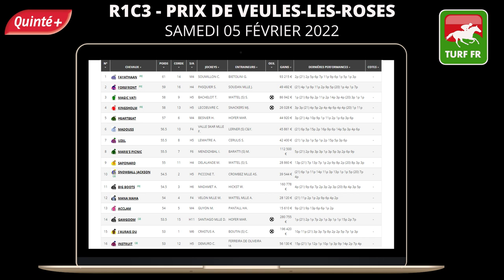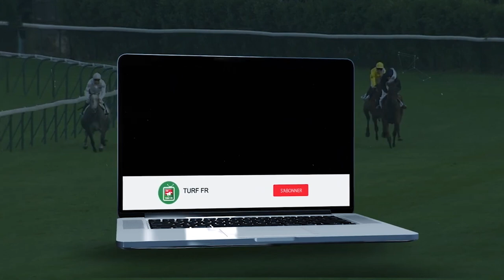Minute Quinté TURF FR : PRIX DE VEULES-LES-ROSES - Samedi 05 février 2022 - Deauville 🏇 PMU #267674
🥇 Retrouvez le pronostic exclusif de notre expert Turf Lucius Simenon pour le PRIX DE VEULES-LES-ROSES - Samedi 05 février 2022 à l'hippodrome Deauville en France.

✅ NOS LOGICIELS TURF :
✔️ Logiciel TURF INFO Professionnel Edition: